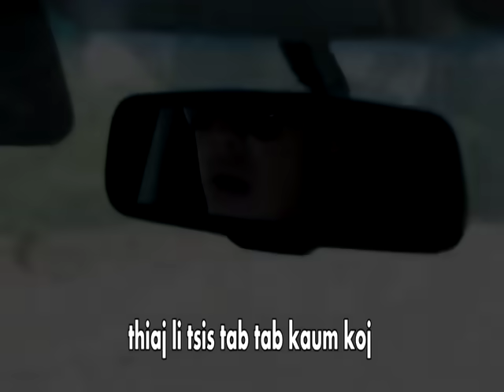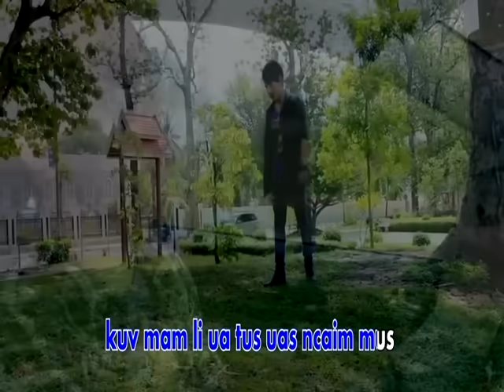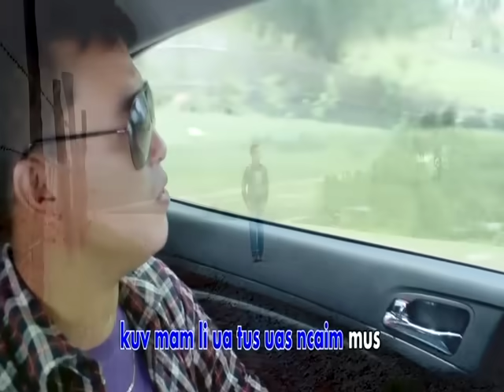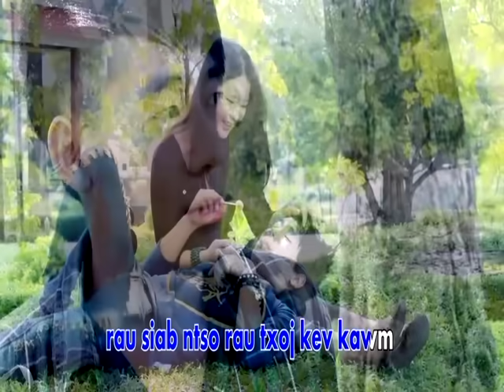Kuv Mam Ua Tus Zam Kev | Tsom Xyooj | Official Video 2014